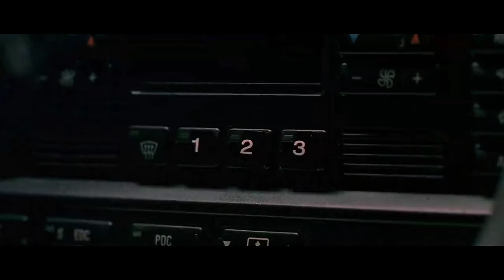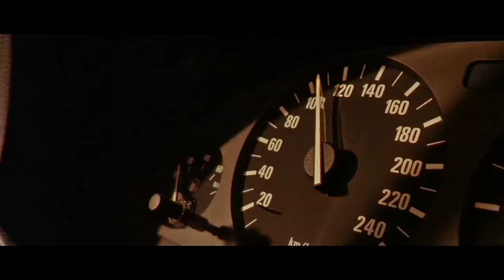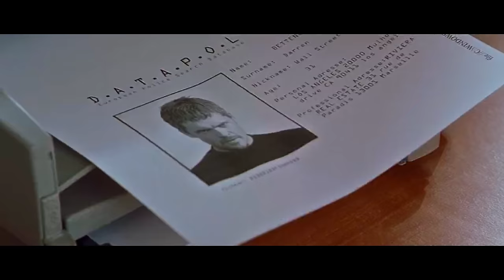They messed with a regular DRIVER not realising that he is a former special forces agent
thriller movie recap thriller movie recap
film recap movie review recap movie review recap movie review recap movie review
movie explained
story recaps
film recaps
action movie recap
recap film
Movie recap
Movie review
Movie summary
Film recap
Film review
Film summary
Movie highlights
Film highlights
Best moments
Top moments
Plot summary
Character analysis
Movie critique
Film critique
Spoiler alert
Movie analysis
Film analysis
Movie discussion
Film discussion
Movie recap and review
film recapped
Jason Statham
movie summary
Daniel cc
The Transporter